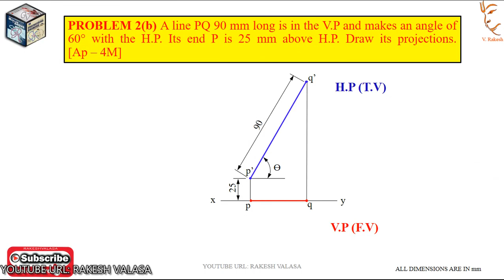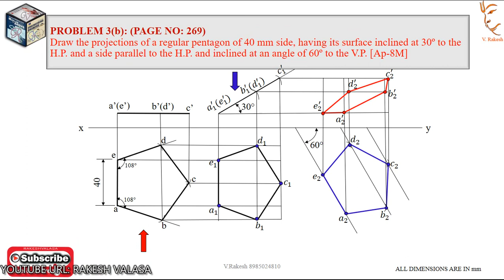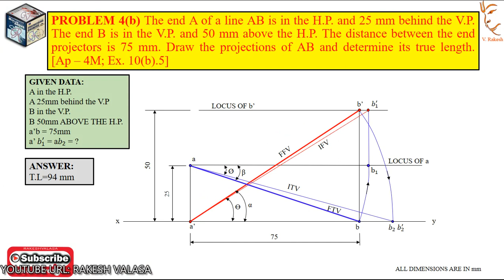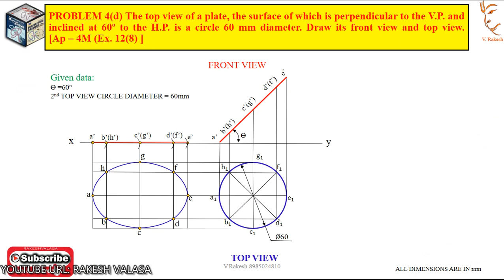KITSW MSE-1(01/06/2022) Engineering Drawing Key paper official trailer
Mechanical Vibration by V.P. SINGH